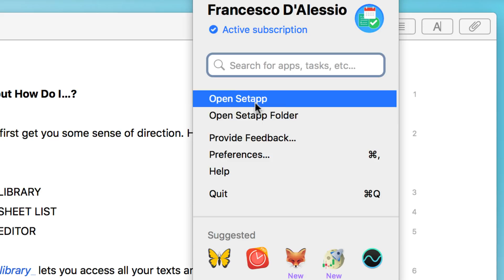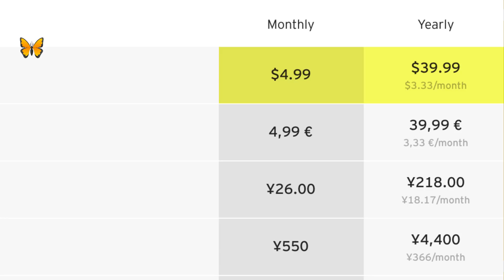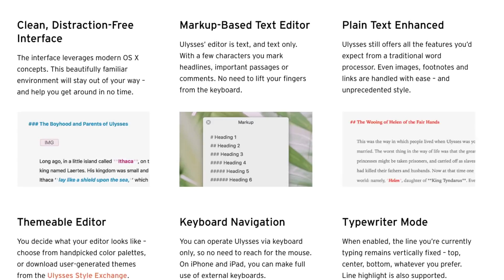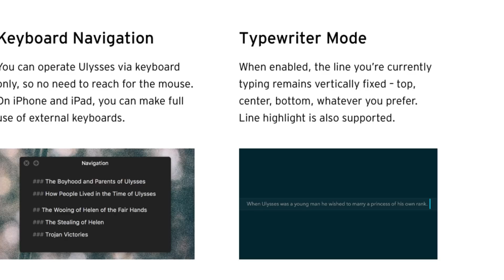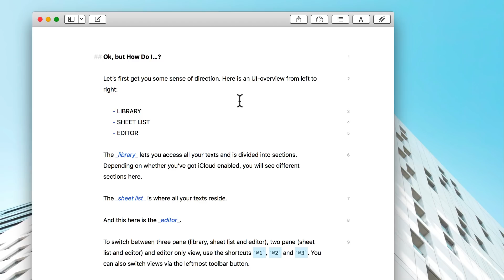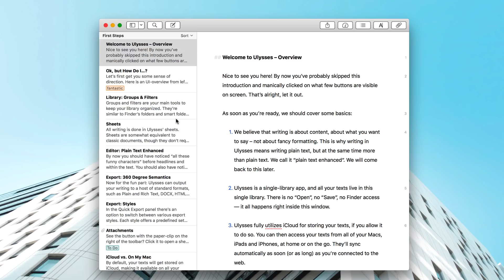Ulysses: Best Mac/iOS Writing App?! 🦋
Stop doing busywork! Try Bento Focus Find the best productivity tools with our

Ulysses is one of the most popular writing tools for Mac and iOS lovers. Creating your long-form articles, documents, books, novels and more on Ulysses is a natural use of the writing app, and many users credit its design, library structure, writer goals and additional text-formatting abilities for keeping their content organised and ready to be typed into.

With any use of the Ulysses app, you get 14-days free to explore.

Rent Mac apps instead of buying them outright, giving you access to 120+ apps under one subscription, without the stress of one-off payments and download fees.

This writing application is recommended for those who are going to take their writing to the next level. Maybe you are moving from Bear Notes or a smaller writing app to Ulysses in an effort to upgrade, this is your best path.

Naturally, you'll need to check whether the investment is right for you.

▶  MUSIC USED
Music from Max Sergeev

Find the perfect productivity tools with Tool Finder
POPULAR TOOLS